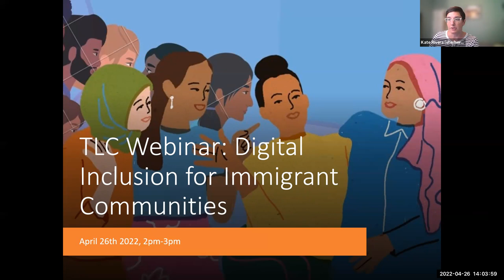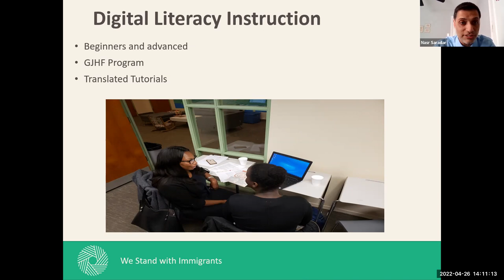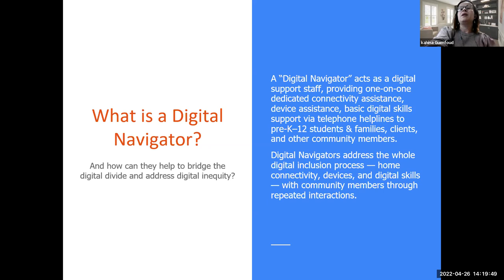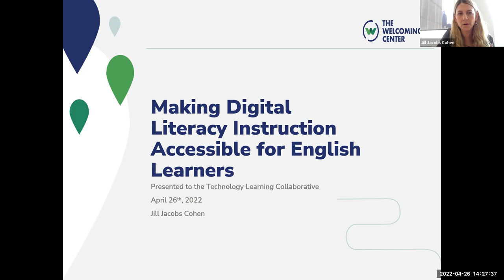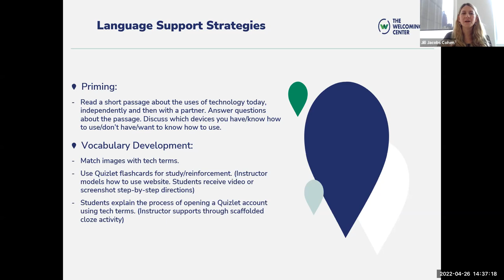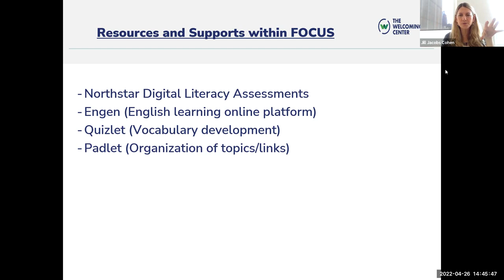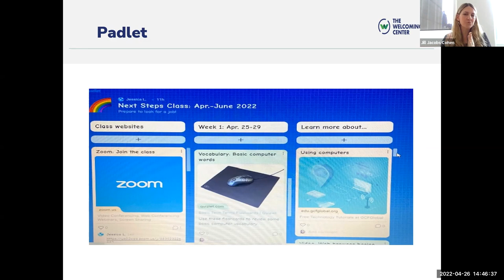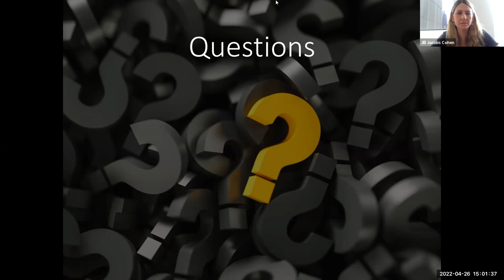TLC Webinar: Digital Inclusion for Immigrant Communities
Join the Technology Learning Collaborative for a webinar on digital inclusion for immigrant communities.

Hear from Nationalities Service Center, SEAMAAC, and the Welcoming Center about how they are connecting immigrants and refugees to technology.